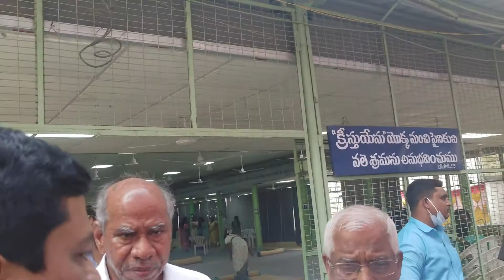హైదరాబాద్ హెబ్రోను లో 21 సంవత్సరాలు తర్వాత దైవ సేవకుల మనసులో మాటలు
Praise the lord brother's and sister's .
Address:-

                      Bethel prayer House, Yenkepally
                      Yenkepally( Village)
                      Mominpet( Mondal)
                      Vikarabad  Dist.pin 501202
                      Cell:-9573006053